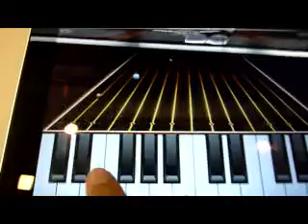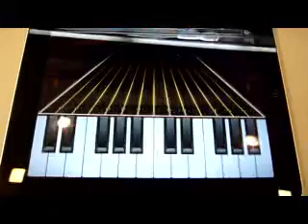Piano Man for iPad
Piano Man for iPad demo